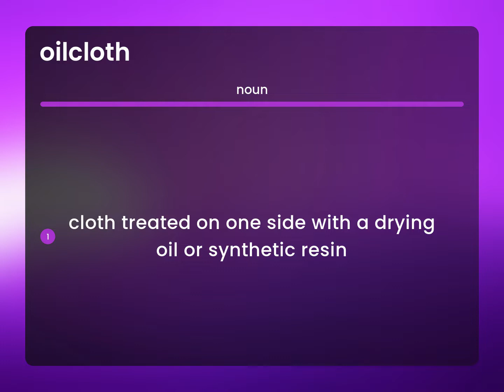Oilcloth • what is OILCLOTH definition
Meaning of OILCLOTH